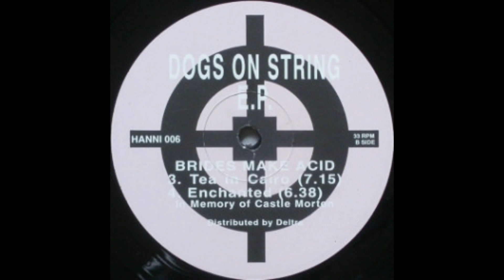Brides Make Acid - Bulldozer - Outcast Clan HANNI006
Brides Make Acid ‎– Dogs On String E.P.
Label:
Outcast Clan ‎– HANNI 006
Format:
Vinyl, 12", 33 ⅓ RPM, EP
Country:
UK
Released:
1994
Genre:
Electronic
Style:
Hardcore, Techno, Acid